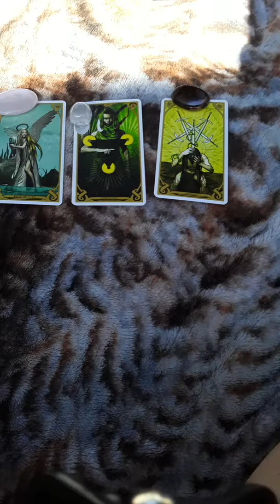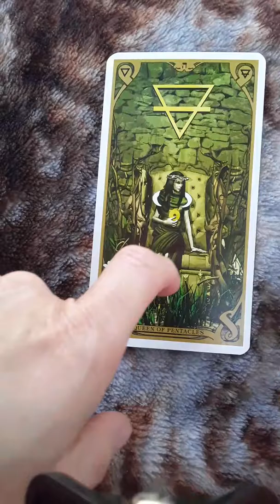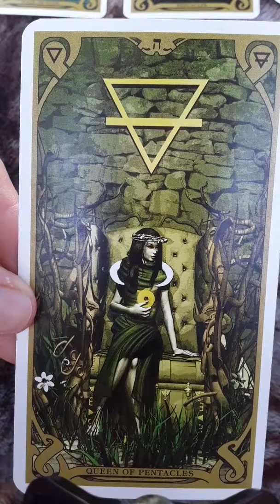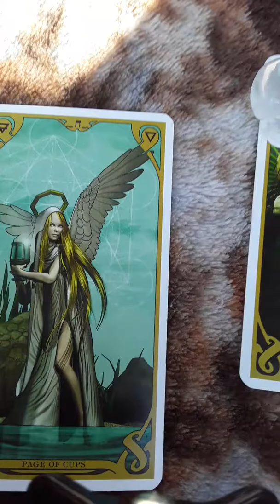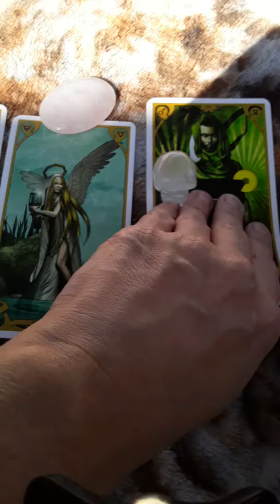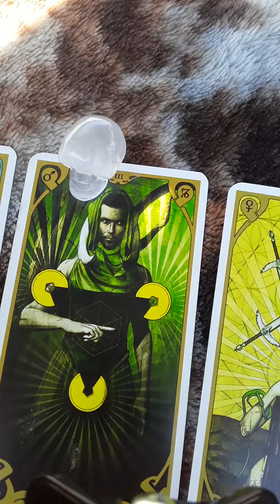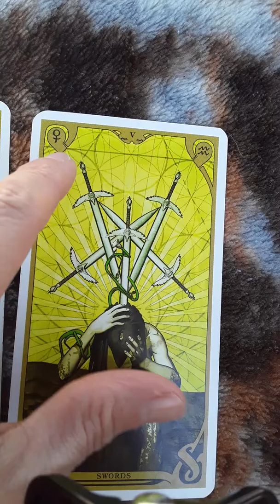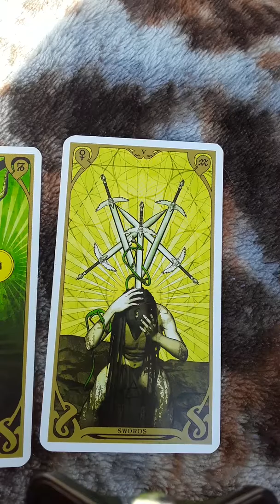Get away, Aries.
This us the last week that I am offering discount reads.
HMU
@scarystarbeing Facebook/Snapchat
Or